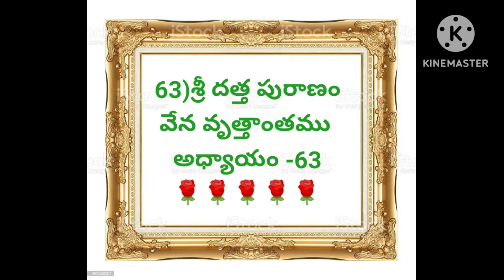🔯63) వేన వృత్తాంతం||శ్రీదత్తపురాణం||sri Datta puranam|saimaatemanthram679# పురాణ కథలు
🔯63) వేన వృత్తాంతం||శ్రీదత్తపురాణంఅంశం-63#sri Datta puranam|saimaatemanthram679# పురాణ కథలు